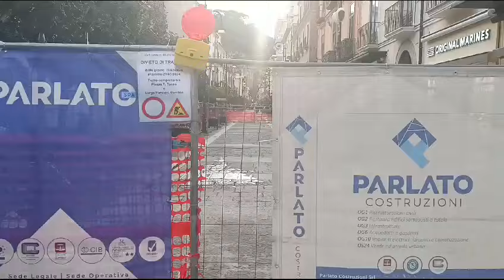Lavori sul Corso Italia a Sorrento